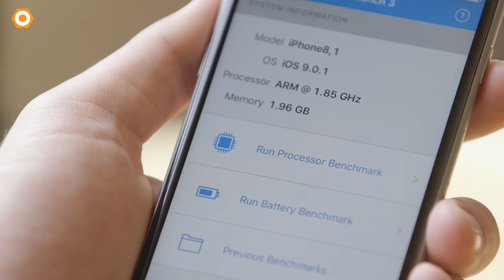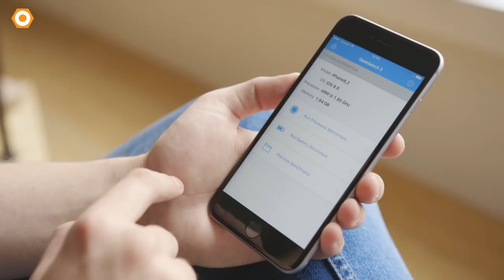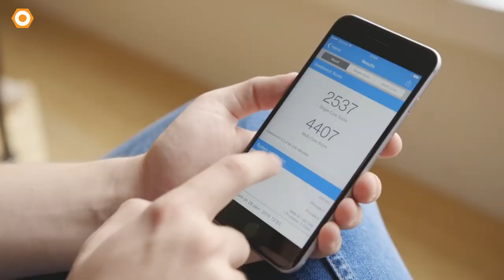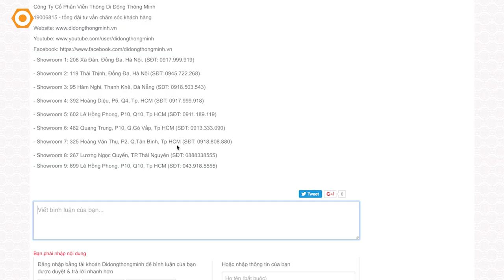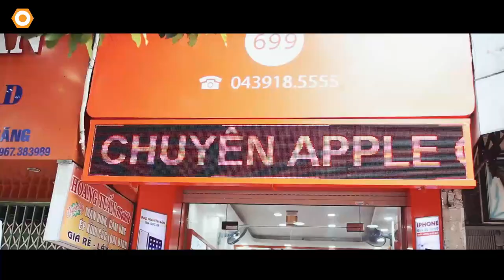iPhone Hàn - Tại sao lại Rẻ hơn iPhone Mỹ/Sing/Hongkong?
iPhone luôn là dòng điện thoại được ưu chuộng sử dụng tại Việt Nam nhưng người mua iPhone lại rất hoang mang khi trên thị trường có rất nhiều phiên bản thị trường khác nhau. Trong video này dRviews sẽ giải thích cho các bạn lý do vì sao iPhone Hàn lại rẻ hơn nhiều so với các thị trường khác, và liệu iPhone Hàn có đáng mua hay không?